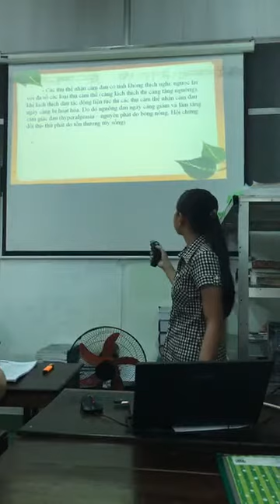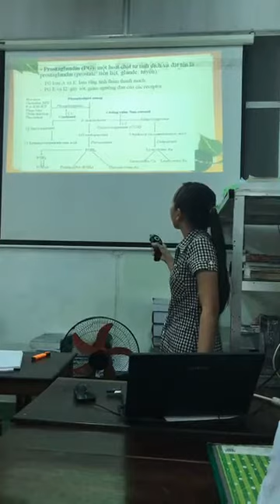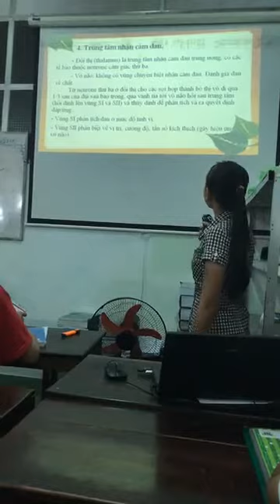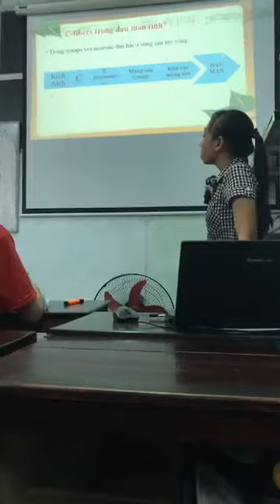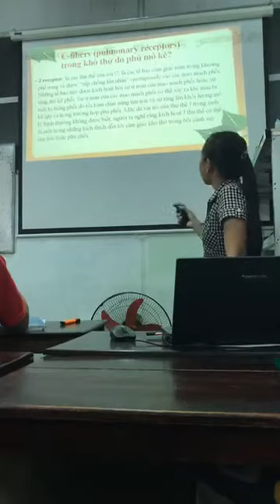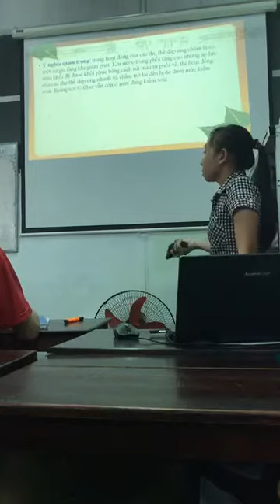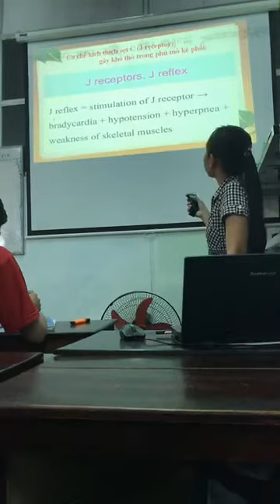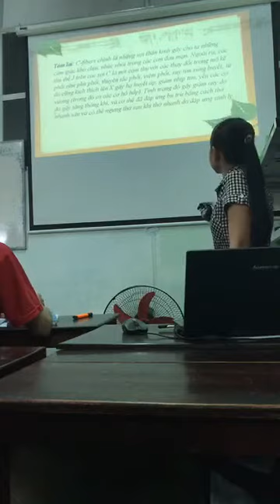22-8-2018, Đau mạn tính, C fiber pain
Thảo ngân, Y41 trình bày.